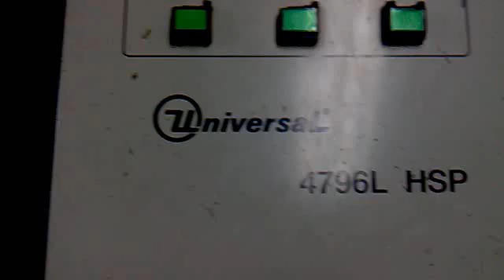High Speed Plug-in Machine for outdoor led billbaords---GEMCONN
Production capacity of led billboard is 5000sqm per months.